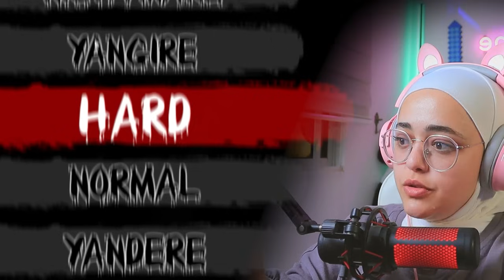ياندري خطفتني 😨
بهادا الفيديو لعبت ياندري سيميليتر
جزء البينت الشريرة- ياندري المجنونة
وحاولت اهرب من ياندري اكثر من مرة
وبالاخير صار معي شي كثير غريب

قناتي الثانية🏆
 @Hope Rima Shorts